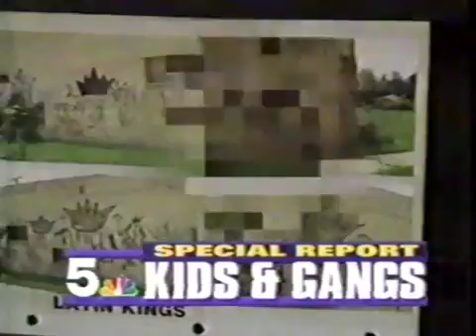KIDS AND CHICAGO GANGS